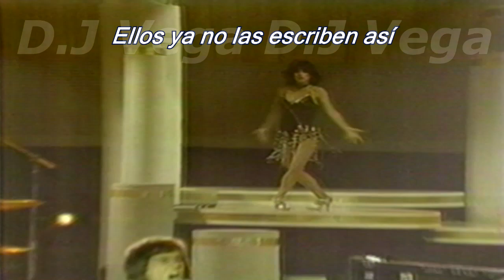THE GREG KIHN BAND ! CUANDO EL AMOR SE VA ! THE BREAK UP SONG ! (Subtítulos En Español)1981 Rock 80'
Greg Kihn comenzó su carrera como cantautor en su ciudad natal de Baltimore, Maryland. Comenzó a escribir canciones y tocar en cafeterías cuando aún estaba en la escuela secundaria en el área de Baltimore. Cuando tenía 17 años, su madre presentó una cinta de una de sus canciones originales al concurso de talentos de la estación de radio local Top 40 WCAO, en el que obtuvo el primer premio y ganó una máquina de escribir, una pila de discos y una guitarra eléctrica Vox.

Se mudó a San Francisco en 1972 y trabajó pintando casas, cantando en las calles y trabajando detrás del mostrador en una tienda de discos de Berkeley con su futuro compañero de banda y teclista de Earth Quake, Gary Phillips. Al año siguiente, firmó con Beserkley Records de Matthew "King" Kaufman. Junto con Jonathan Richman, Earth Quake y The Rubinoos, Kihn ayudó a desarrollar el sonido del sello.

En 1976, tras su debut en el álbum recopilatorio Beserkley Chartbusters Vol. El 1 de enero, Kihn formó la Greg Kihn Band, con Steve Wright al bajo. Wright se convirtió en el miembro más influyente de la banda de Greg Kihn, coescribiendo las canciones de Kihn. Kihn grabó su primer álbum, Greg Kihn, con su propia banda, ahora llamada The Greg Kihn Band, formada por Wright, Robbie Dunbar a la guitarra y Larry Lynch a la batería.

Dunbar, que ya era miembro de Earth Quake, fue reemplazado por Dave Carpender a tiempo para grabar su segundo álbum, Greg Kihn Again. La formación de Kihn, Wright, Lynch y Carpender duró hasta 1982 (cambiando a un quinteto en 1981 con la incorporación de Phillips). El guitarrista Greg Douglass reemplazó a Carpender antes del álbum Kihnspiracy de 1983 de la banda.

A lo largo de la década de 1970, Kihn lanzó un álbum cada año y se hizo más conocido durante las giras promocionales, convirtiéndose en el mayor vendedor de Beserkley. En 1981, Kihn obtuvo un sencillo Top 20, "The Breakup Song (They Don't Write 'Em)", del álbum RocKihnRoll.

Kihn continuó en una línea más comercial durante la década de 1980 con una serie de álbumes con juegos de palabras: Kihntinued (1982), Kihnspiracy (1983), Kihntagious (1984) y Citizen Kihn (1985). Su segundo sencillo exitoso fue "Jeopardy" de 1983 (que ascendió al número dos) del álbum Kihnspiracy. "Jeopardy" fue falsificado por "Weird Al" Yankovic como "I Lost on Jeopardy" en el álbum de Yankovic "Weird Al" Yankovic en 3-D. Kihn hizo un cameo en el vídeo musical. En 1983, el innovador vídeo "Jeopardy" se convirtió en uno de los favoritos de MTV.